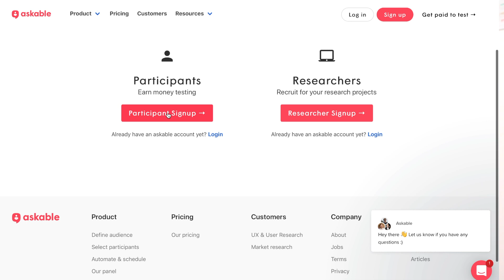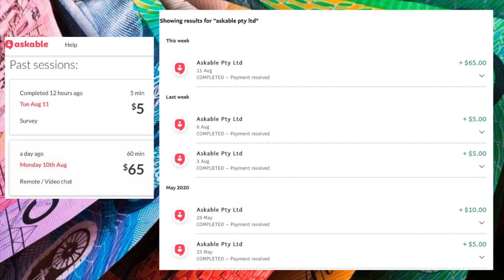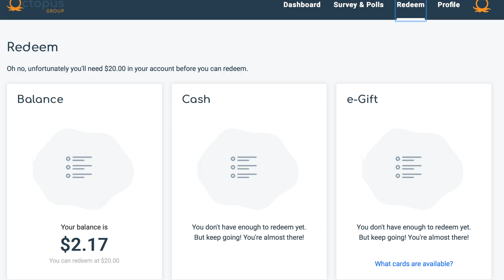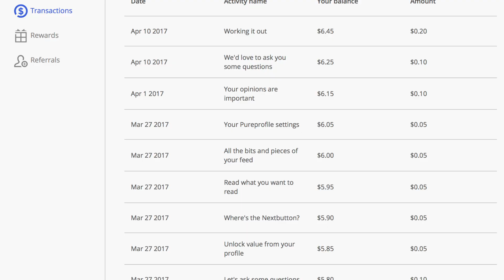How to earn money from home during Lockdown in Mel Australia | INT'L Students | With Proven Results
Much Love:
Anki and Ishu